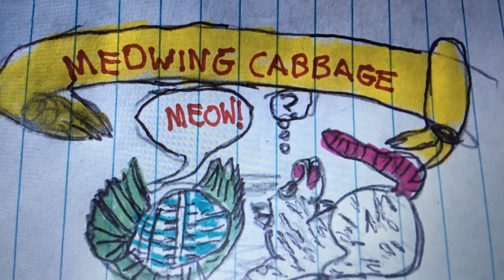ElizabethWarren's Meltdown + Kamamla Harris Lies!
I think this video pretty much speaks for itself. It's really Fakohontis & VP Hiana being pro-choice & about the so-called "Right To Choose". Well, where was that "RIGHT" when we all had to get masked & vaxxed? Furthermore, I promise little to no emotion here. Maybe a few insults but without emotions getting in the way!